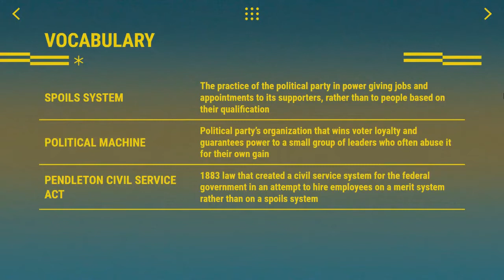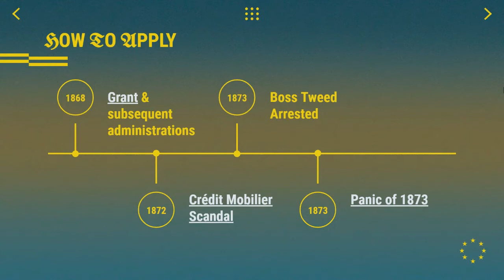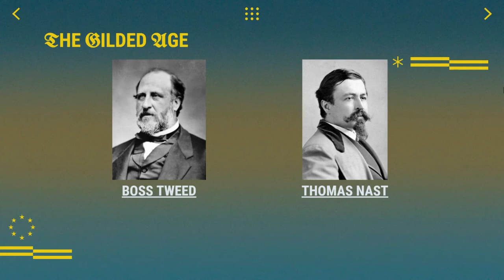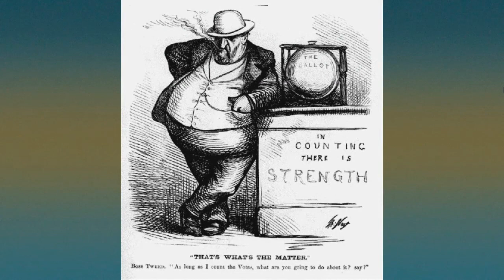Corruption Plagues the Nation